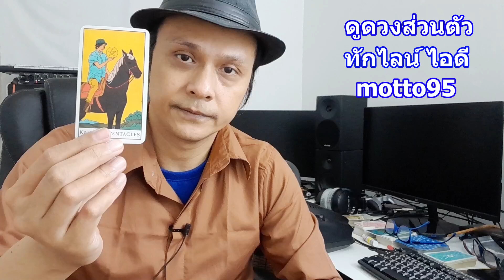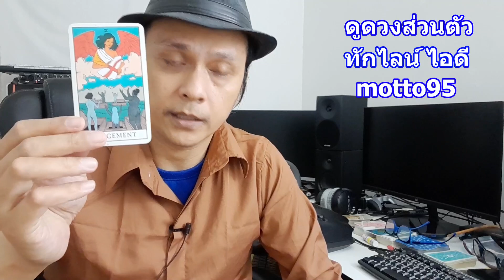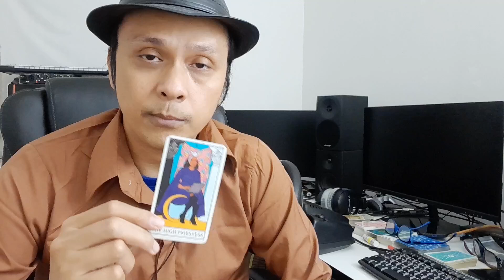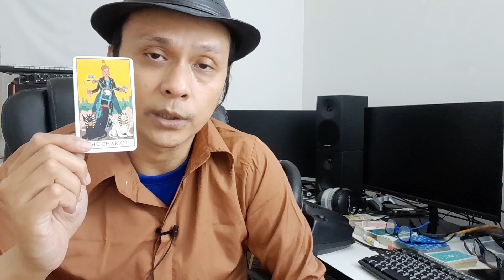ใครที่เพิ่งรู้ใจตัวเองว่ารักคุณมาก !! Random ดูดวงไพ่ยิปซี | Motto ดูดวงความรัก